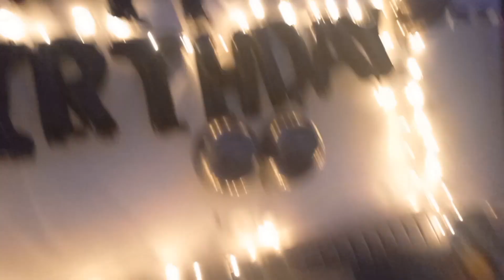Celebrate belated birthday + Eid shopping in Charhoi Bazaar